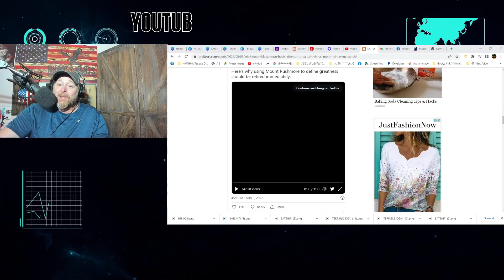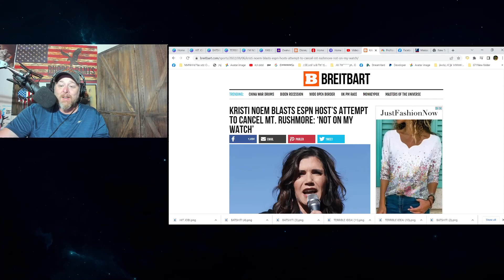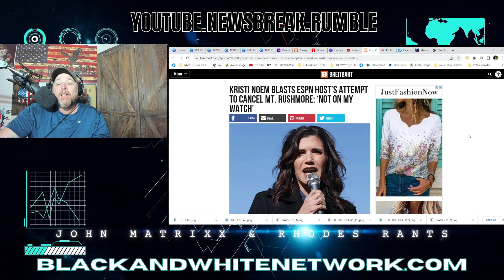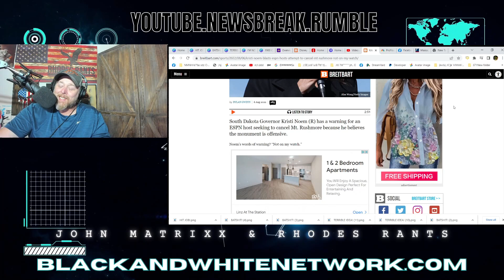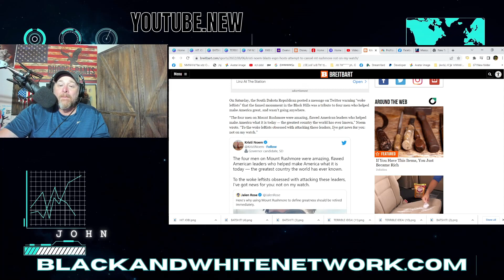WOKE ESPN Analyst Jalen Rose SLAMMED by South Dakota Gov Kristi Noem! Mount Rushmore STAYS!